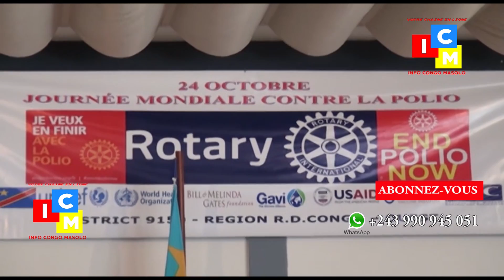JOURNEE MONDIALE DE L'ERADICATION DE LA POLIO